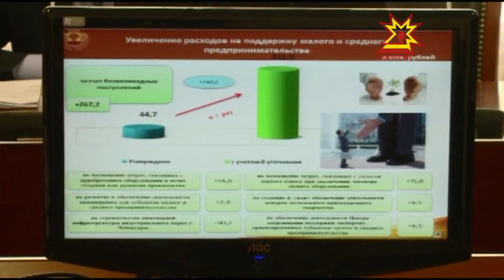Состоялось очередное заседание Кабинета Министров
Параметры республиканского бюджета на 2016-й год  должны измениться в сторону увеличения — такое решение принял Кабинет Министров Чувашии на очередном заседании. Какие статьи усилят, за счет чего удалось пополнить казну — узнали мои коллеги.